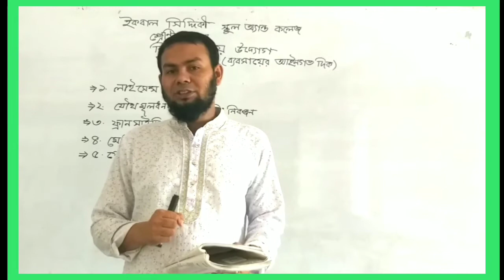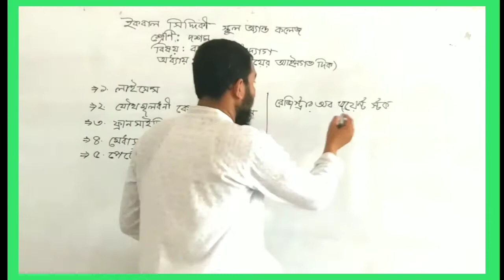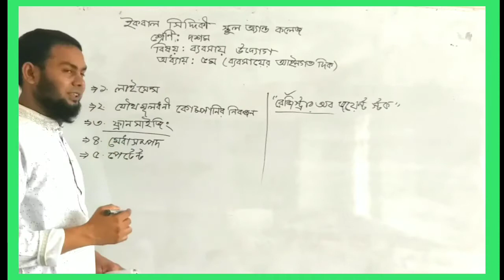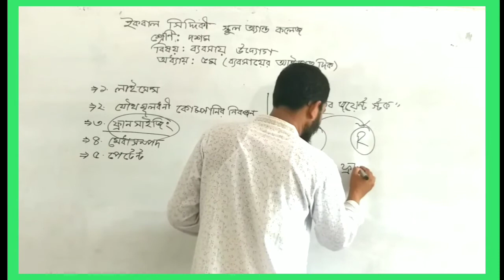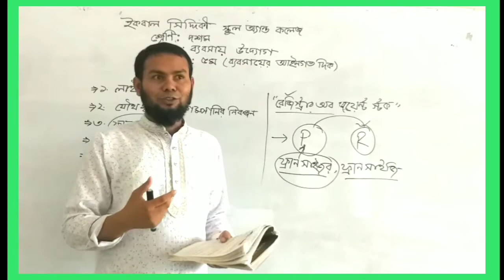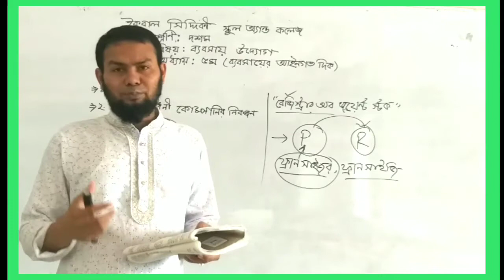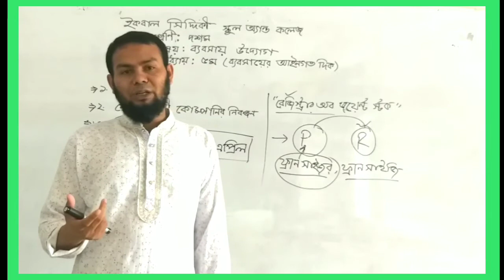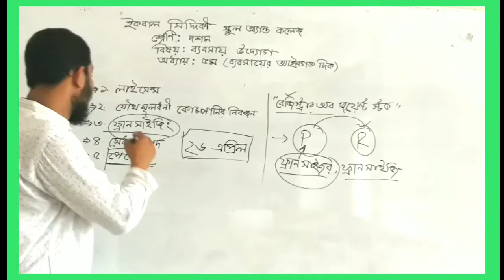ব্যবসায় উদ্যোগ || ৯ম-১০ম || ৫ম অধ্যায়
Rajibul Alam
Lecturer